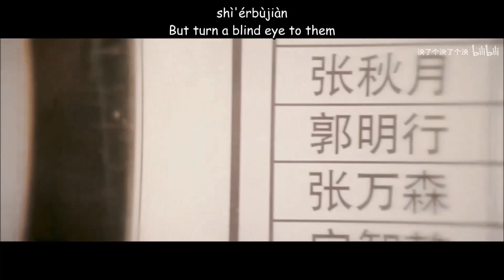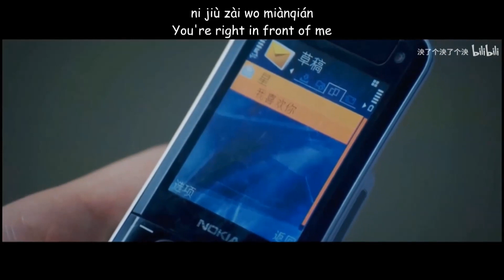[MV] [Pinyin + Engsub] Goodbye - Ding Dang | OST Shining For One Thing